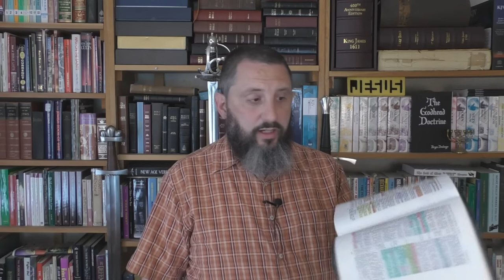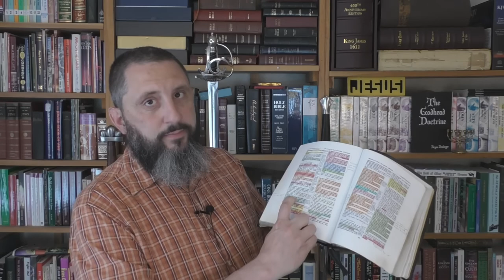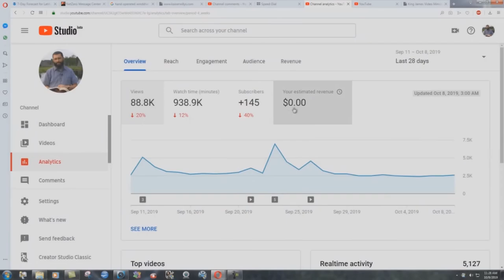Final Authority NOT Sola Scriptura